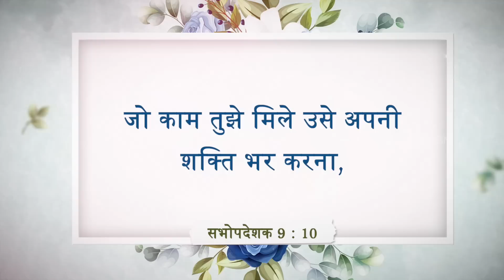यीशु के साथ चलना | भाई मोहन सी. लाज़रस | फरवरी 26 | Hindi